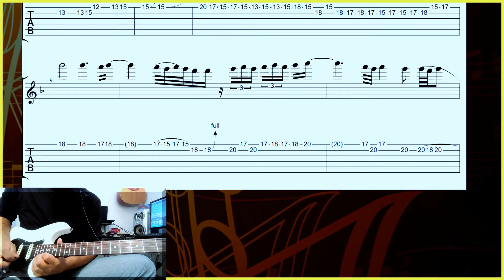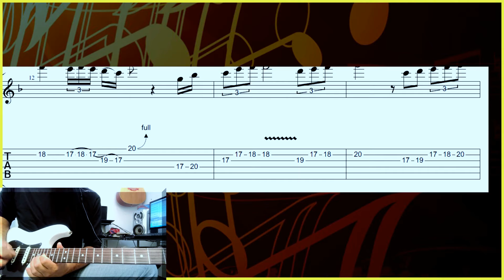Perfeito é quem te criou (Vida Reluz) - AULA DE GUITARRA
Neste vídeo ensino como tocar o solo da musica Perfeito é quem te criou do primeiro CD da Banda Vida Reluz.
Espero que gostem. Abraço.